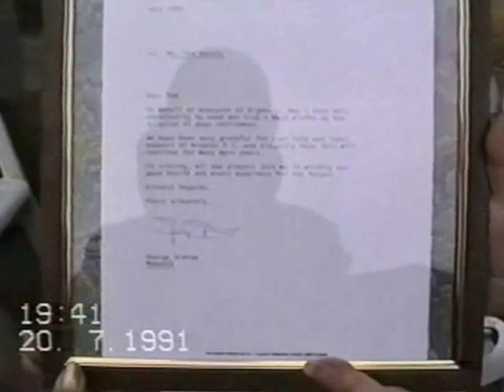Larry, Party 1 1991